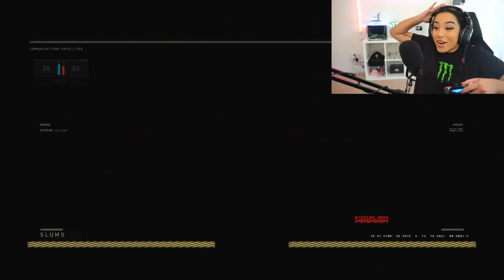BLACK OPS 4 IN 2022 😍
➔ MONSTER ENERGY GAMING FUELS THIS CHANNEL!! 😈💚

➔ In this Call of Duty Black Ops 4 video I make a return once again in the year of 2022 and play a couple of free for all games absolutely destroying players with the Saug smg and Paladin sniper followed up with highlighted moments, funny/rage reactions and multiplayer gameplay.

Max Sensitivity Aggressive Sniper

PSN
𐃇 Khonviction

𐃇 TikTok: @Khonviction

➔ Call of Duty Black Ops 2 Multiplayer Soundtrack
➔ Call of Duty Black Ops Multiplayer Soundtrack

Outro Song
➔ Krewella - Fire Hive (Krewella Remix)